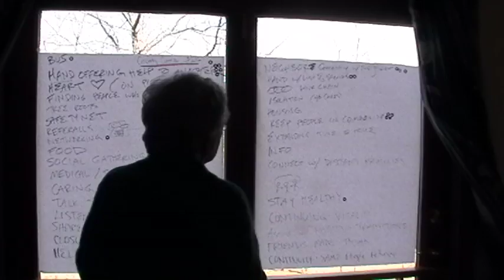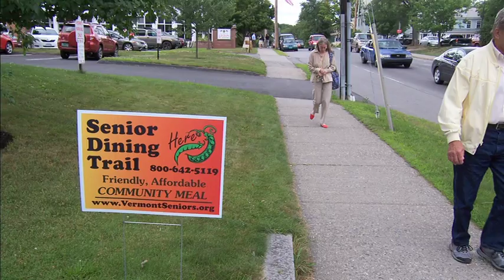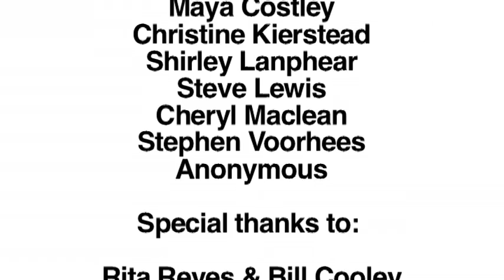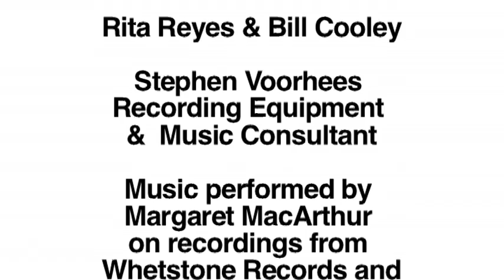Valley Cares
Valley Cares is one of the community service organizations in Windham County, Vermont.
This is an excerpt from the 17-minute video "Windham County Cares", which can be obtained